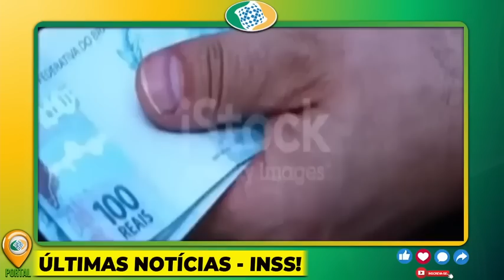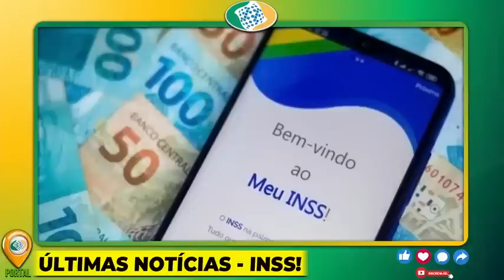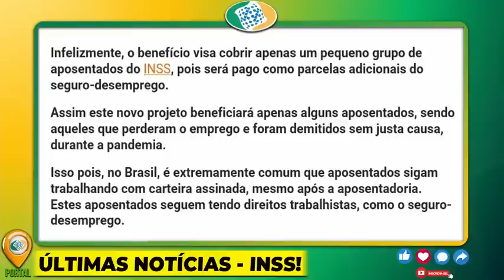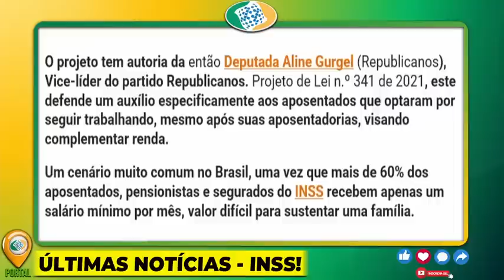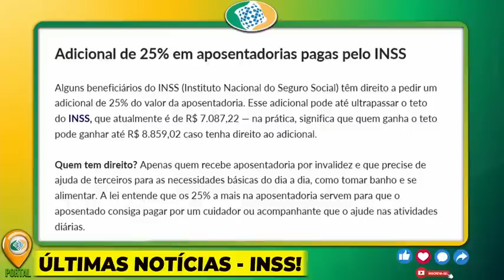Surpresa NA FOLHA DE PAGAMENTO!! É hoje R$4.500 LIBERADO, INSS Anuncia HOJE PRA VOCÊ – CORRE!!